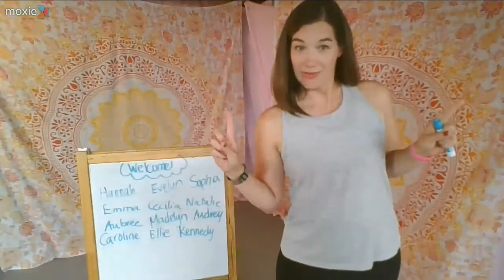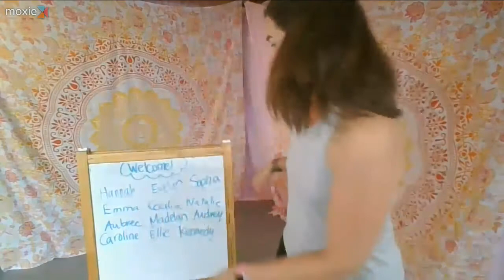My First Ballet Class (pre-recorded)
Leap and twirl, learn basic ballet steps and have a dance party with Miss Jody!!